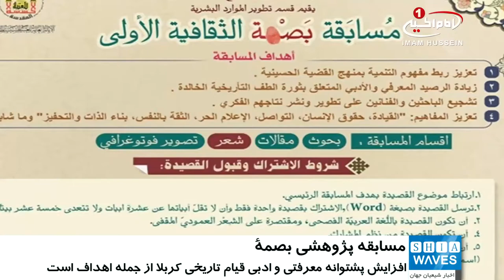برگزاري مسابقه پژوهشي «امام حسين عليه السلام؛ زمينه توسعه انساني»، در کربلا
نخستين دوره مسابقه فرهنگي ـ پژوهشي «بصمة» با شعار «امام حسين عليه السلام؛  زمينه توسعه انساني»، در شهر مقدس کربلا برگزار مي شود.
به گزارش پايگاه اطلاع‌رساني آستان مقدس حسيني؛ در اين مسابقه، ادبا، هنرمندان، پژوهشگران و عکاسان مي‌توانند آثار هنري، ادبي، پژوهشي و عکس‌هاي خود با موضوع «امام حسين عليه السلام؛  زمينه توسعه انساني» را،  براي کميته برگزارکننده مسابقه در شهر مقدس کربلا  ارسال کنند.
«طلال الکمالي» مسئول واحد توسعه منابع انساني آستان مقدس حسيني، در اين باره گفت:  اين مسابقه با هدف تقويت ارتباط مفهوم توسعه با نهضت حسيني، افزايش پشتوانه معرفتي و ادبي قيام تاريخي کربلا، تشويق هنرمندان و پژوهشگران به گسترش و نشر دستاوردهاي فکري خود، و تقويت مفاهيمي همچون حقوق بشر، ارتباط با يکديگر، رسانه‌ آزاد، اعتماد به نفس و خودسازي، برگزار مي‌شود.
وي با بيان برخي از شروط پژوهش ها و فعاليت هاي هنري قابل پذيرش در اين مسابقه، افزود:  اولويت با پژوهش هايي است که جنبه کاربردي و عملي دارند و کميته برگزارکننده مسابقه مي‌تواند پژوهش‎هاي پذيرفته‌شده را منتشر کند.
الکمالي در پايان گفت:  تمام آثار ارسالي به اين مسابقه از سوي کميته‌هاي علمي، فني و دانشگاهي مورد داوري قرار خواهند گرفت و از سه نفر برتر در هر  بخش، در مراسمي که در دي‌ماه سال جاري در شهر مقدس کربلا برگزار مي‌شود، تقدير خواهد شد  و آثار، در آرشيو مسابقه باقي خواهند ماند.
علاقه مندان مي تواند براي کسب اطلاعات بيشتر درباره اين مسابقه به پايگاه اطلاع رساني آستان مقدس حسيني مراجعه کنند.